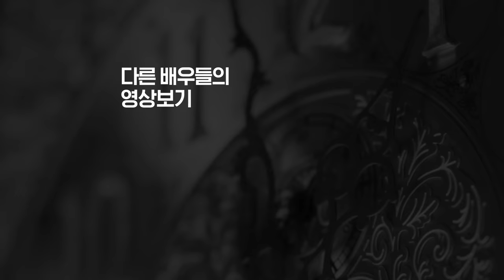수애의 인생작 "재혼황후"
네이버 시리즈에서 수애가 만난 인생작
2,800만 다운로드 로맨스 판타지 "재혼황후"

지금 여러분도 함께 만나보세요!